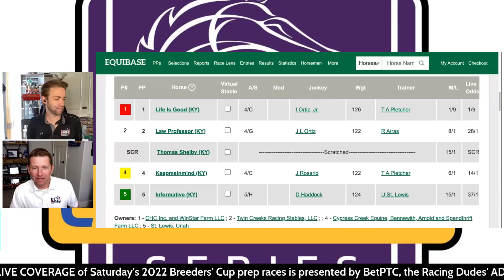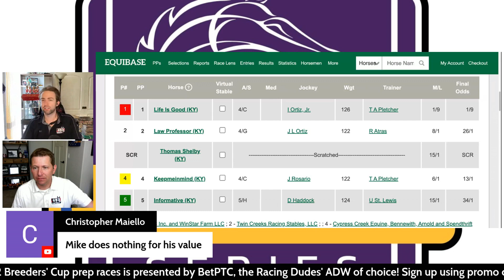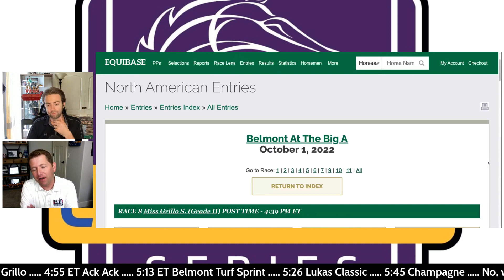LIFE IS GOOD Wins Final Start Before Breeders' Cup Classic | 2022 Woodward Stakes Replay & Reaction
The Racing Dudes react to Life Is Good winning the 2022 Woodward Stakes (G1) at Belmont at the Big A as the Todd Pletcher trainee made his final start before the 2022 Breeders' Cup Classic (G1).